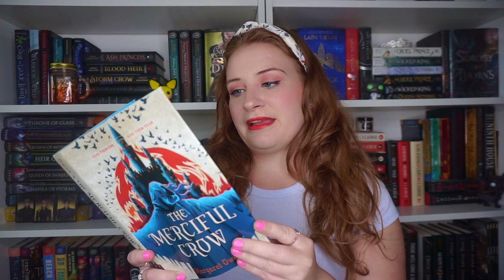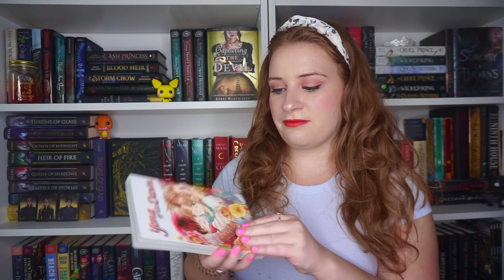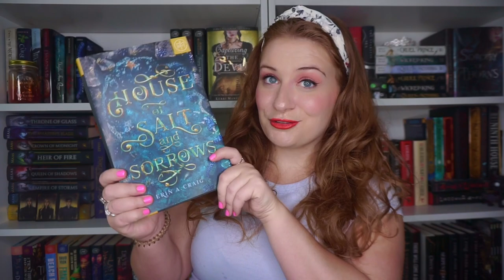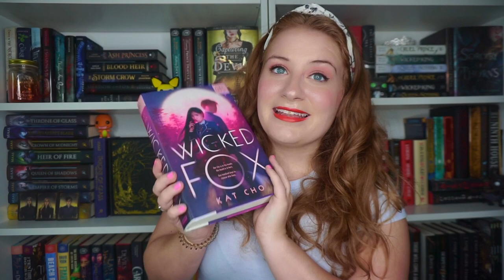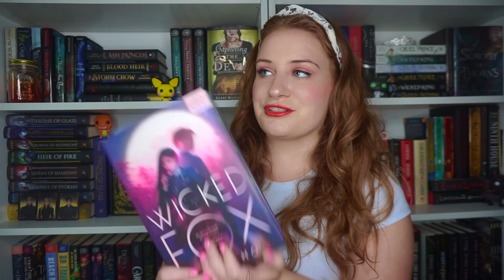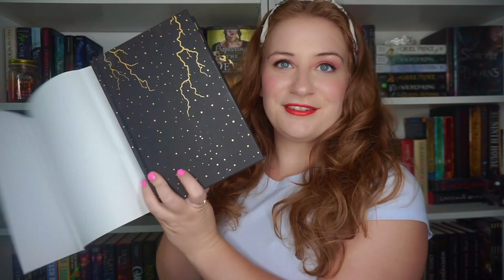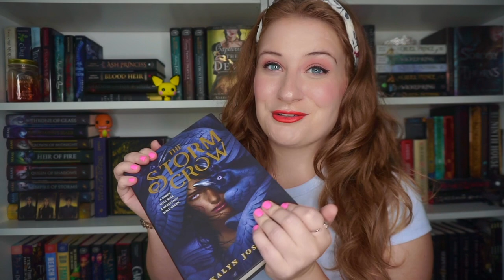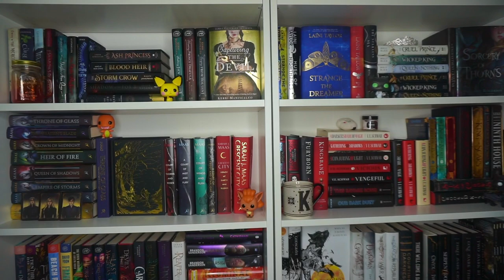LATE AUGUST TBR | going to try and finish these books by the end of the month!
let's see if I can do this hahaha